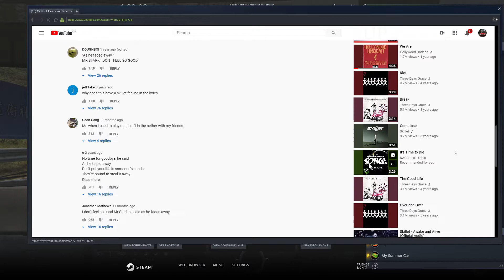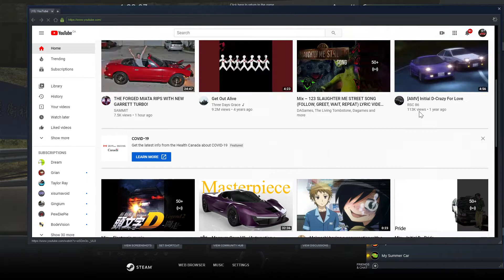Day eight of delivering tofu untill i cut my time down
i was very frustrated and it showsss.